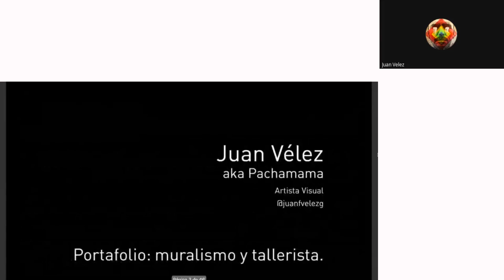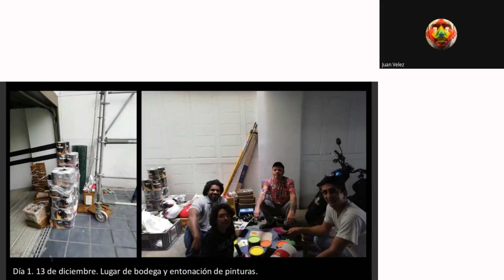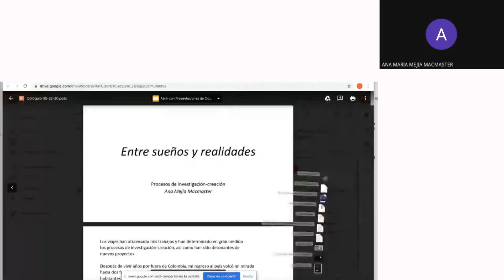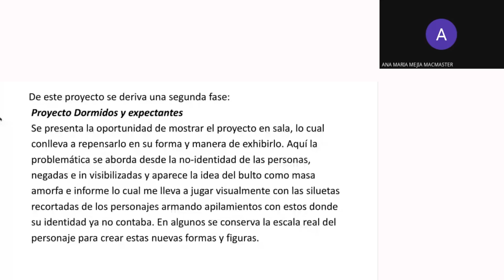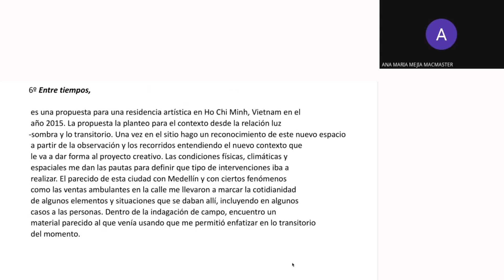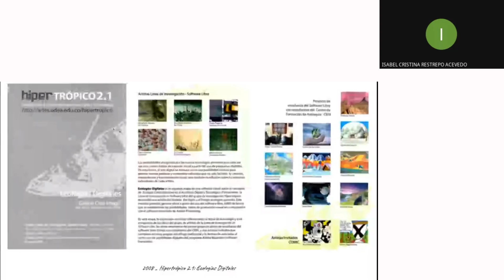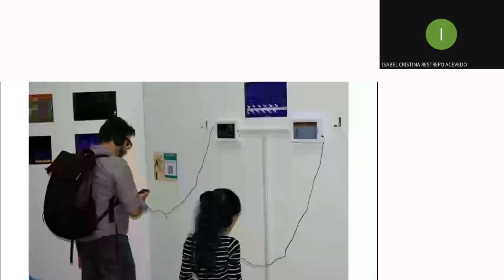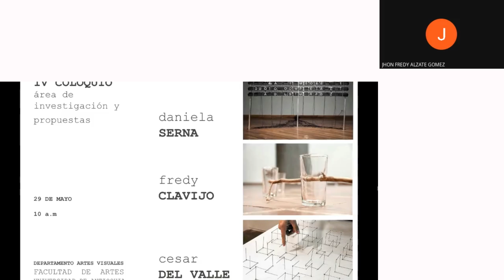Coloquio III - Área de Investigación y Propuestas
Procesos de investigación - creación:
Cosmogonía ancestral - Proceso de mural para el proyecto Caminemos la 10.
Entre sueños y realidades.
Ecologías digitales.